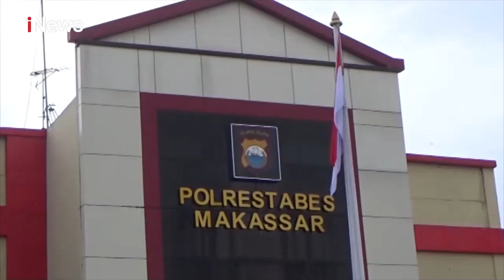Polisi Gagalkan Penyelundupan 5 Ribu Pil Ekstasi dalam Pompa Air - Police Line 17/07